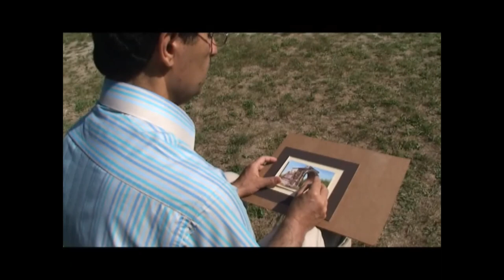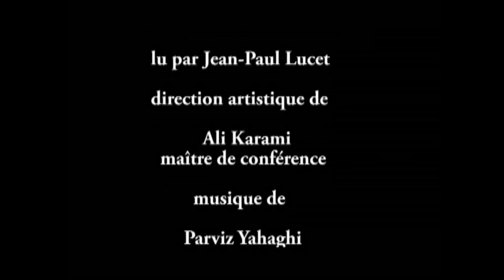Persian Miniature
La miniature persane est un'art authentique et vieux de plus de 1500 ans en Iran et il est toujours pratiqué par quelques artistes comme beaucoup d'autres arts traditionnels en Iran.
L'artiste miniaturiste Mostafa Fotowat  est né en 1958 à Isfahan en Iran.
Mostafa Fotowat réalise ses œuvres de peintures très détaillées et minuscules sur différents sujets comme les paysages, les natures mortes ou les portraits.